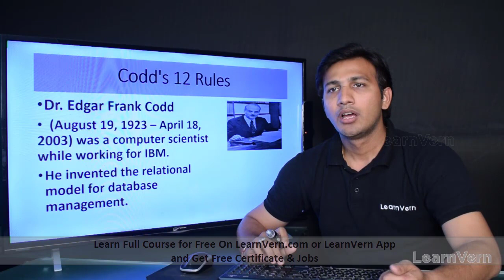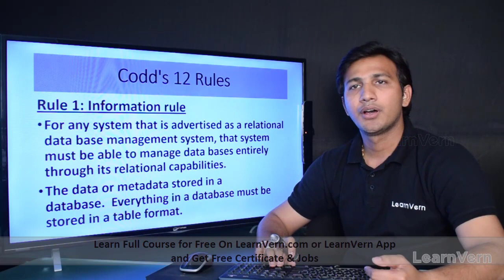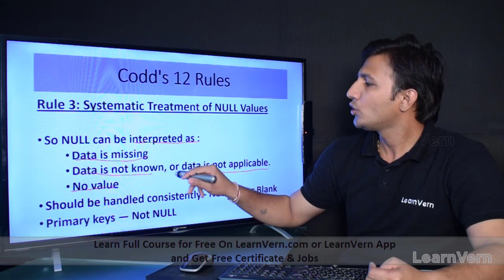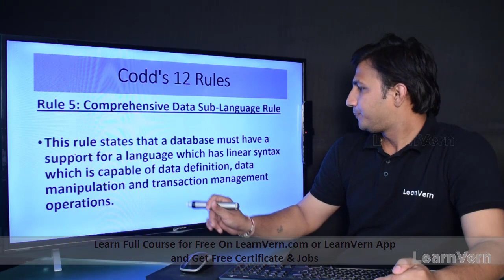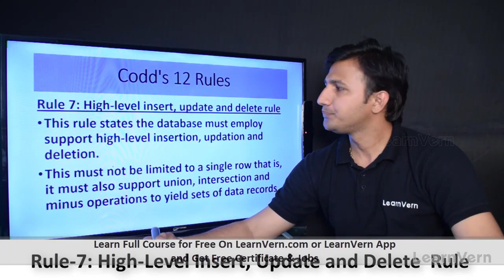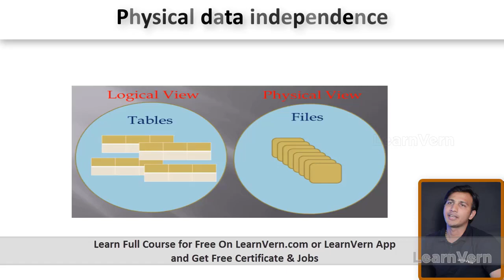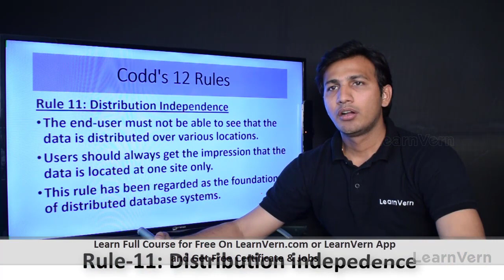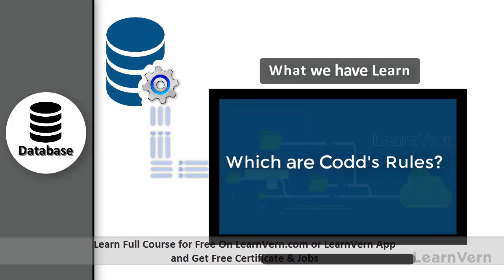What are the Codd's 12 rules in DBMS? | Codd's 12 rules in DBMS In Hindi